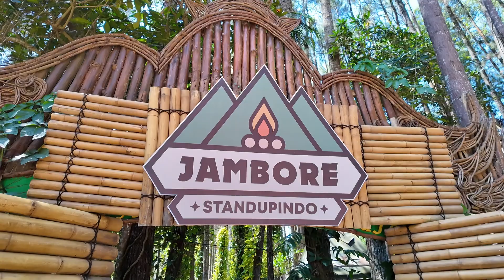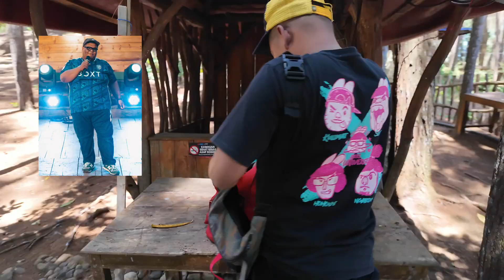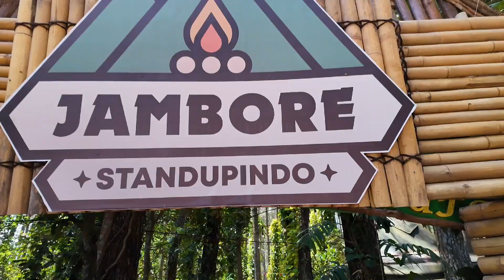REPORTASE SINGKAT! JAMBORE STANDUPINDO 2024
jika Anda suka konten saya dan berkenan mendukung saya .. silakan kunjungi halaman ini
if you like my content and deign to support me.. please visit this

Perjalanan saya ke Jambore Standupindo 2024, acara dua tahunan yang paling ditunggu! Di video ini, kita akan menikmati penampilan keren dari David Nurbianto, Akim Bagil, Yudha Brajamusti, dan Mukti Entut. Ada juga kejutan dari MC Desta dan Rigen, penampilan spesial dari Mas Duta & Pak Eros, serta stand-up comedy istimewa dari Wendi Cagur. Jangan lewatkan keseruan dan tawa di acara stand-up comedy terbesar ini!